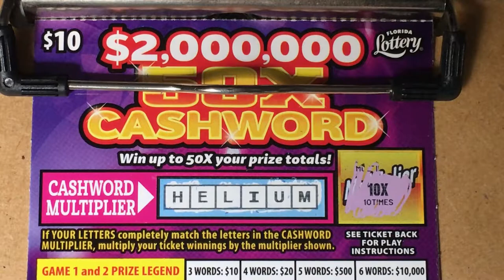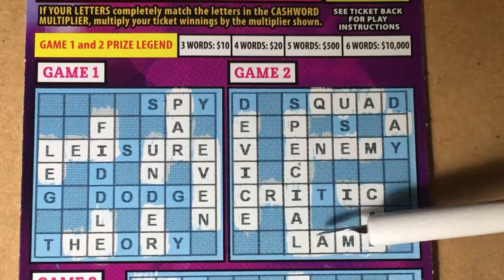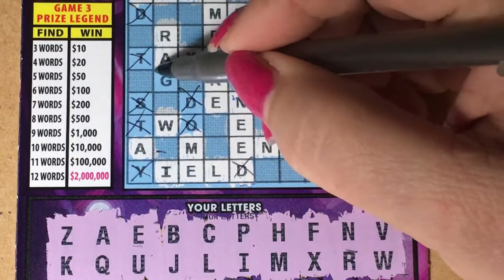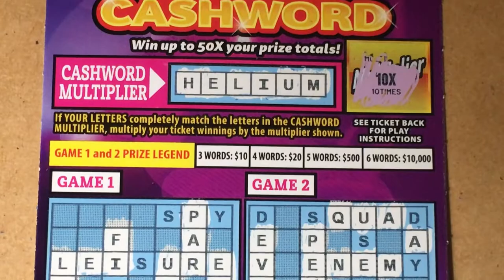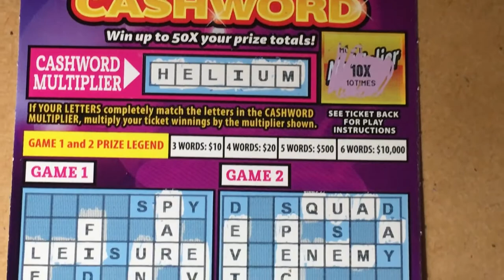Lottery ticket scratching fun! 50X Cashword Ticket 014 WOW!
Looking for the winning ticket! We are a family that loves to scratch a variety of instant tickets. We are hoping to win something big! Come along with us and wish us luck! If you would like to buy a Florida Lottery ticket, I will go in on half the cost of the ticket and I will split the winnings 50/50 with you. That way we have twice the chances of winning if we buy two tickets. Have a blessed day!